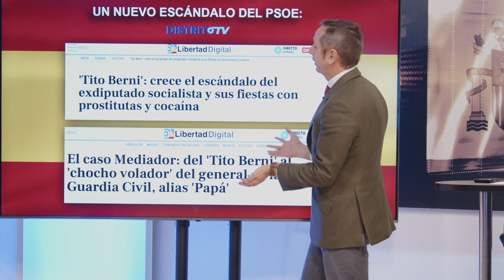CARLOS CUESTA desvela las 💥CLAVES DEL CASO TITO BERNI💥 que 💥SÁNCHEZ y MONCLOA tratan de OCULTAR💥